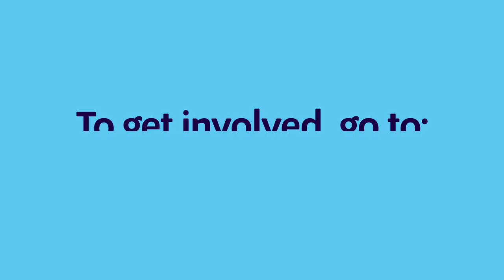VU Vultures University Basketball League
Welcome to the University Basketball League (UBL)!  Join us as we dive into the exciting world of university basketball organised by UniSport Australia. In this video, hear firsthand from VU student-athletes about their passion for the game and what it means to them to participate in the UBL. Discover the camaraderie, competition, and unforgettable experiences that come with being part of this incredible league. Whether you're a fan of the sport or curious about university life, you won’t want to miss these inspiring stories!